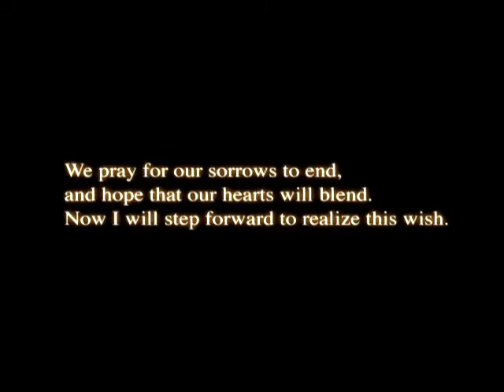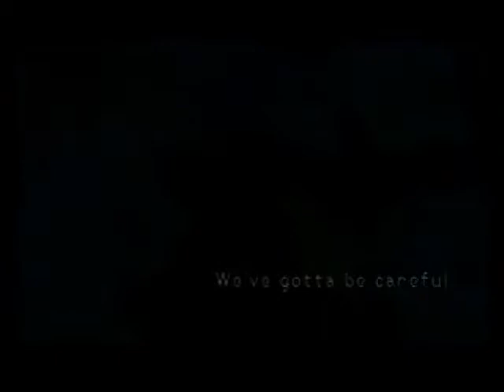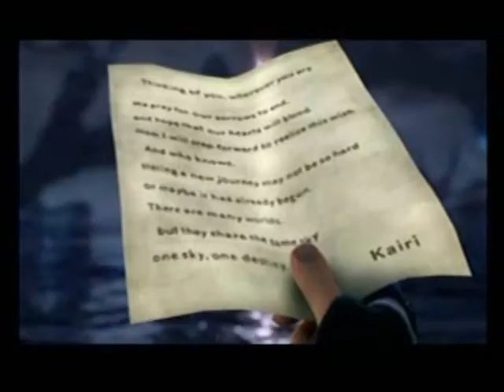Kingdom Hearts: Riku - Tears Don't Fall pt. 2